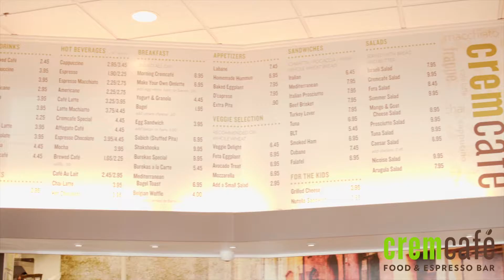CREM CAFE ROCKVILLE MARYLAND